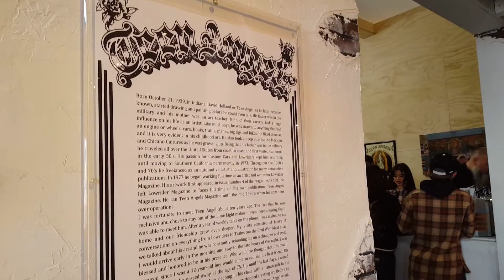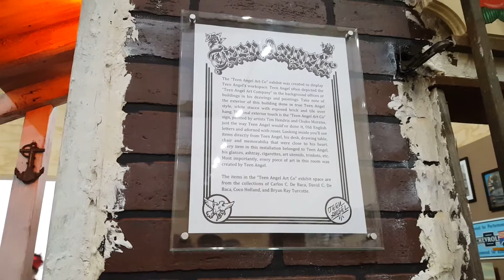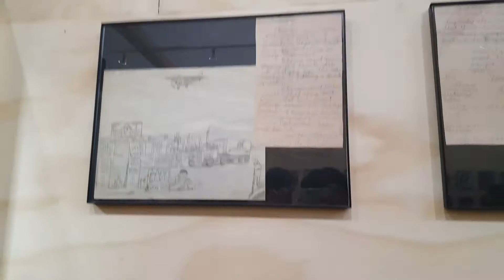"Teen Angels Magazine" Exhibit at LA Art Book Fair 2017 MOCA LosAngeles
Printed Matter’s LA ART BOOK FAIR 2017
"TEEN ANGELS SPECIAL EXHIBIT"
February 24 – February 26, 2017
The Geffen Contemporary at MOCA

"Teen Angels Magazine
Long before MySpace, Facebook, Instagram, Twitter or any other form of social media existed, if you were a teenager or young adult from the Varrio and wanted to know what was happening in other Varrios across the United States, there was only one place to find out, Teen Angels Magazine. From the late 70’s through the 90’s, Teen Angels Magazine gave young Chicanos an outlet to connect with other Chicanos through dedications, pen pals, poems, photos and art. The Teen Angels Magazine exhibit at the LAABF, featuring the art of Teen Angel and the magazine he created, comes from from the collections of David De Baca and Bryan Ray Turcotte. Join us and find out more as David De Baca discusses the history and vision of the underground artist, Teen Angel and the magazine he created."